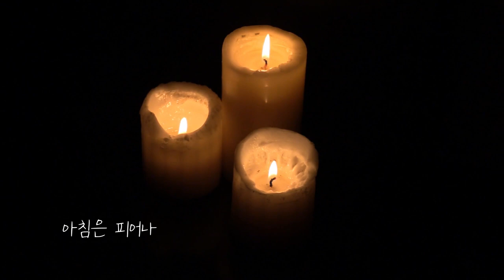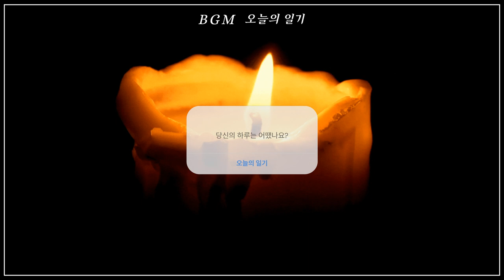Cute and Relaxing Music for when you are sleep, 나른하고 귀여운 음악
여름은 밤이 짧아서 스탠드 조명만 켜놓고 조용히 라디오 들으면서 깨어있으면
일찍 새벽을 맞이할 수 있는 것이 방학의 묘미였는데. 이젠 공식적인(?) 방학이 없어요 없어.
어두운 방안이 점점 환해지면 그렇게 기분이 이상했는데, 방학과 함께 사라져버린 내 감성 돌아와주라.

#28 밤산책 Track List

00:06 Lazy monday
02:05 Long long siesta
03:54 Night Walk 밤산책
05:38 Good night dear
07:31 Starry Night 별의 시선
09:14 Have a sweet dreams
10:34 Before sunrise
12:29 Night Dew 그 밤은 이슬이 되어 맺히고
13:49 Morning Bloom 아침은 피어나
15:16 Was it a Dream? 꿈이었을까
16:45 Repeat